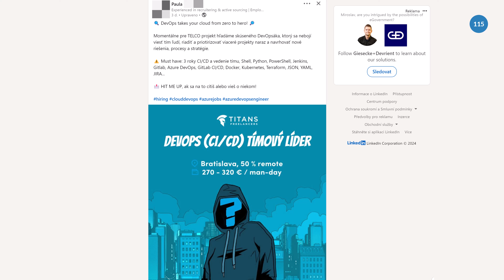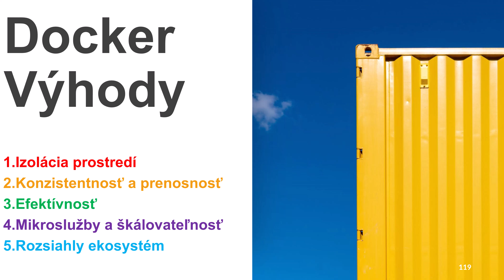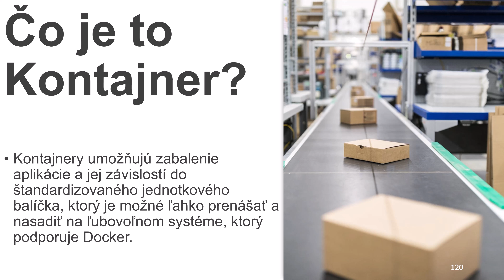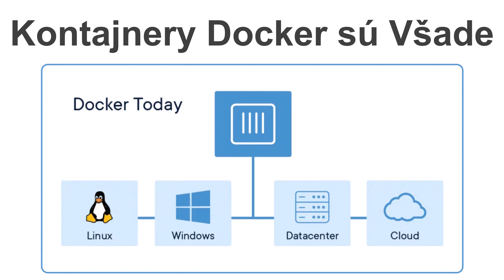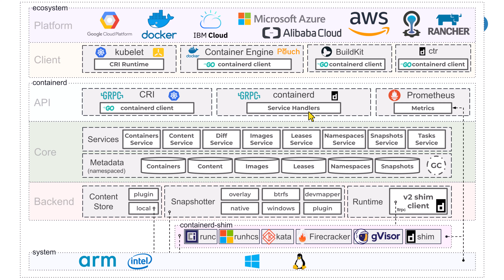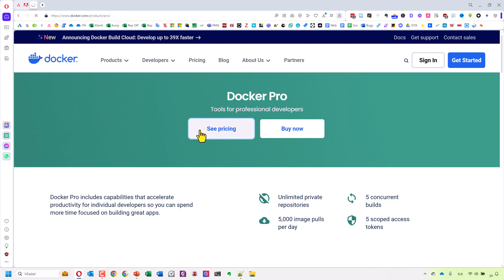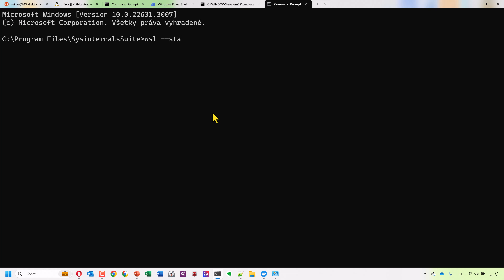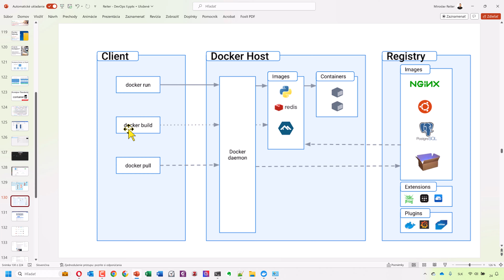Online kurz Docker I. Začiatočník - Docker Inštalácia 🐋 🧊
Online kurz Docker I. Začiatočník je pre vás vhodný, ak chcete posilniť svoje schopnosti v oblasti kontajnerizácie. Na online kurze si ukážeme ako nainštalovať Docker pre operačný systém Microsoft Windows a Linux. Spoznáte koncepty a komponenty Dockeru, vrátane kontajnerov a obrazov. Naučíte sa, ako vytvárať, spravovať a spúšťať kontajnery pomocou príkazov. Zameriame sa aj na klávesové skratky v Linuxe, ktoré vám pomôžu zjednodušiť prácu. V priebehu kurzu si predstavíme kľúčové technológie a DevOps architektúru. Praktické cvičenia a úlohy vám umožnia aplikovať nové znalosti.

⭐ Obsah nadupaného online kurzu Docker ⭐
⌨️ (00:00:00) - Úvod
⌨️ (00:05:00) - Výhody
⌨️ (00:10:00) - Kontajnery
⌨️ (00:15:00) - Docker Hub
⌨️ (00:20:00) - Inštalácia